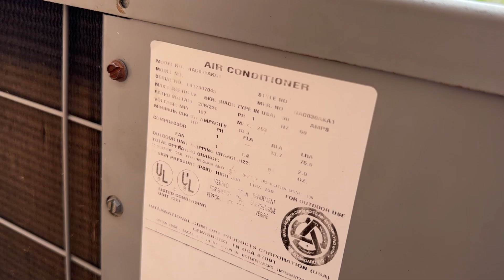2001 Comfortmaker 10 Central Air Conditioner Starting Up & Running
Startup & Run of a 2001 Comfortmaker 10 Central Air Conditioner

Video and editing is by me (HVAC Explorations).
In this video, I used Adobe Premiere Pro (video production)